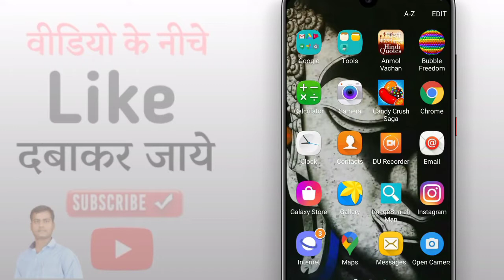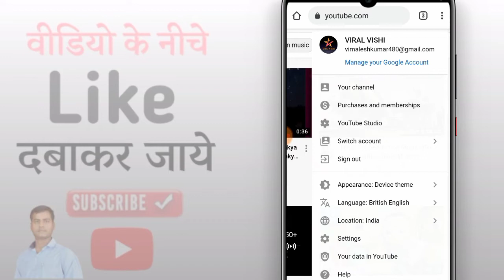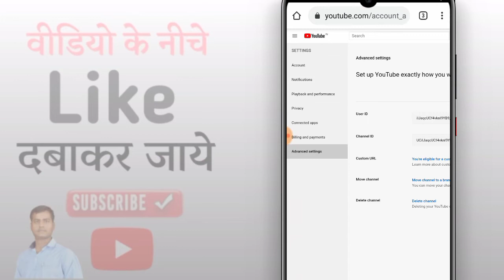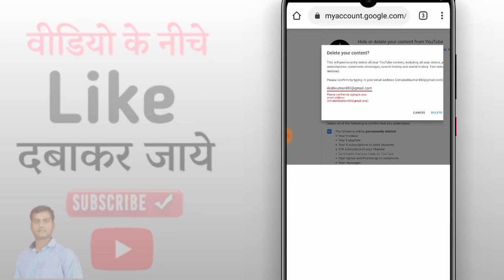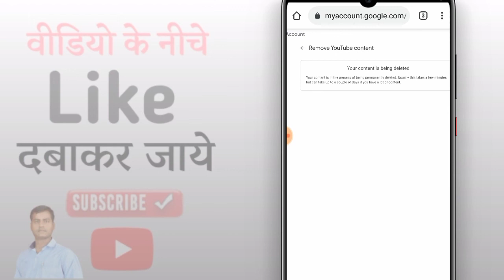How to delete youtube channel permanently 2021 | Youtube Channel Delete Kaise Kare 2021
Hello Friends

2021 me youtube channel delete kaise kare
Hamesha ke liye YouTube channel Kaise delete Kare
Youtube Channel Delete
Your youtube channel delete
Me youtube channel delete
Youtube Channel Delete 2021